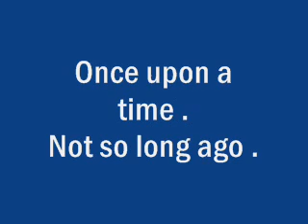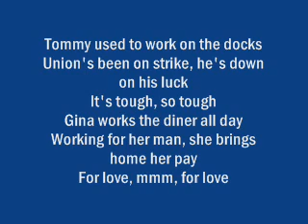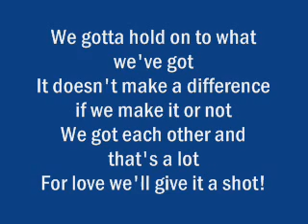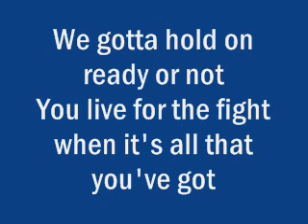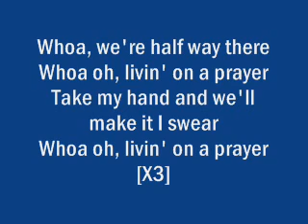Bon Jovi - Living on a prayer [Lyrics on screen]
7th lyrics video